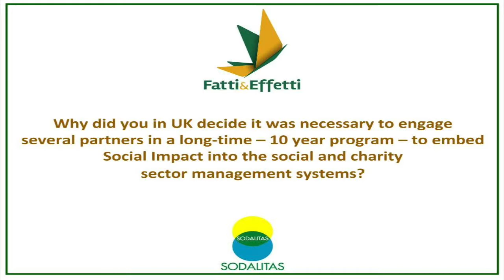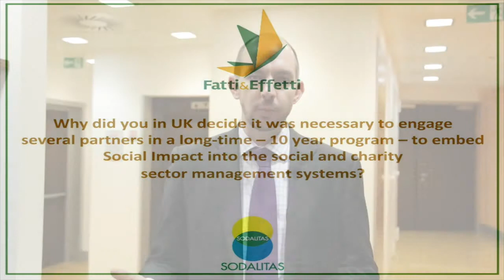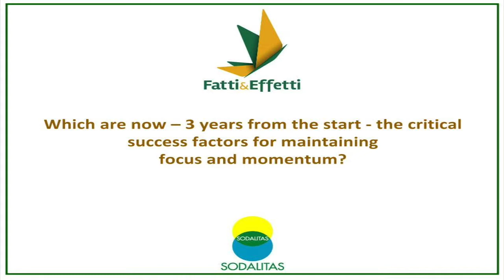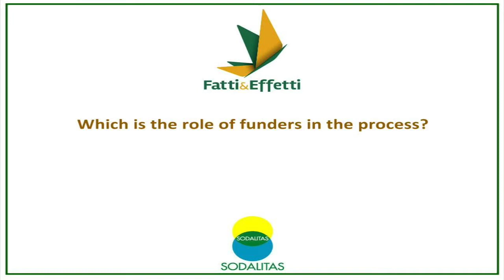"Inspiring Impact" - Tris Lumley per Fatti&Effetti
FATTI&EFFETTI è l’iniziativa multistakeholder di Fondazione Sodalitas per lo sviluppo e la diffusione della cultura e della pratica della valutazione dell’Impatto sociale in Italia.
Tra le testimonianze raccolte nell'ambito del programma anche quella di Tris Lumley, Director of Development New Philantropy Capital – NPC.